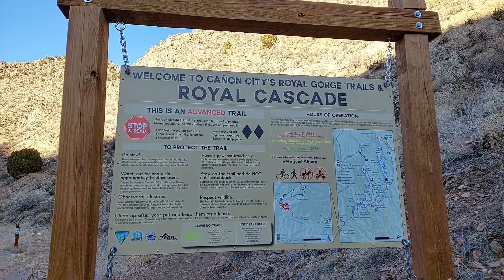On top of Canon Tunnel Trail Hike 11/28/22